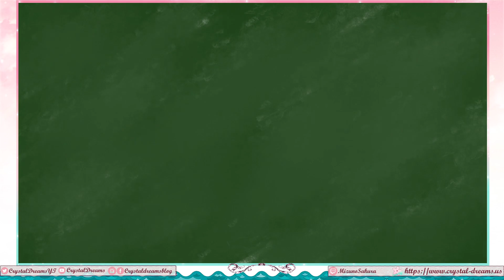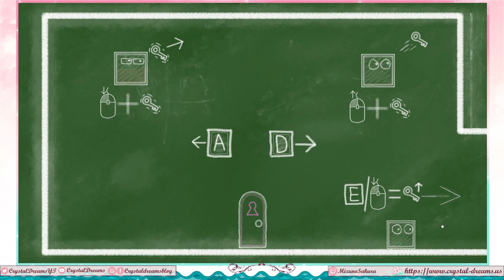Palallel Demo (Set A) (Featuring @zer0Reviews )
Steam Puzzle Fest is happening for 2023! Some of these games are already out, but it's always fun to try something you haven't before.

This was a lot of fun! The level with all the blocks dropping perpetually was a little rough, but we still really enjoyed it. Definitely need to play the full game together at some point.